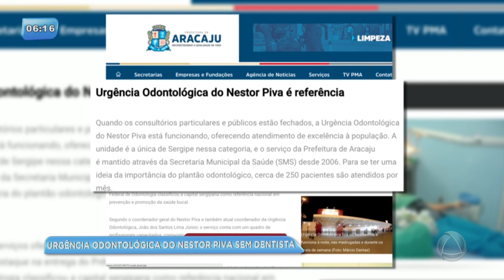Pacientes denunciam a falta de dentista na Urgência Odontológica do Nestor Piva- BGM